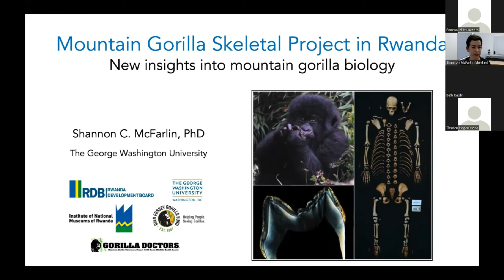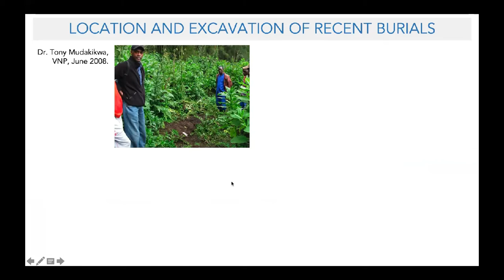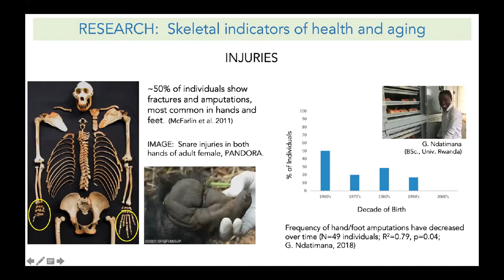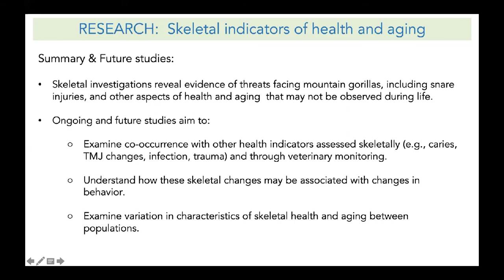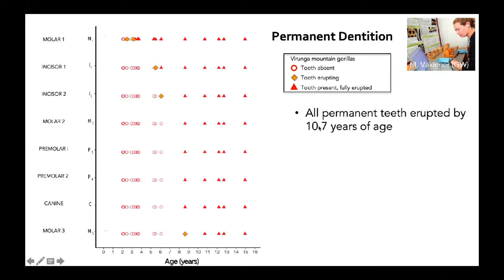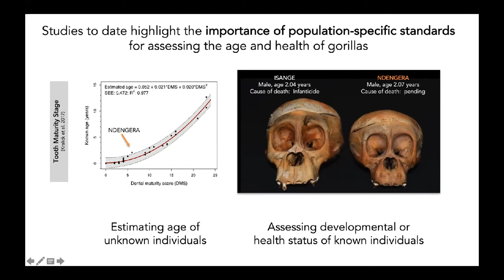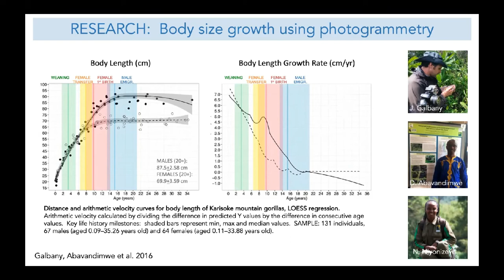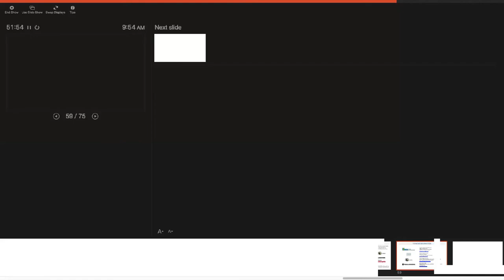CoEB seminar series-Dr. Shannon McFarlin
Seminar Title: The Mountain Gorilla Skeletal Project in Rwanda: Recovering new insights into mountain gorilla biology and life history.
Abstract
Regular research and monitoring of mountain gorillas in Volcanoes National Park, Rwanda, has been conducted almost continuously since 1967, and has contributed substantially to our current knowledge of gorilla behavior, ecology and health. In 2008, we established the Mountain Gorilla Skeletal Project, a multi-institutional partnership to assist the Rwanda Development Board’s Department of Tourism and Conservation in the recovery and curation of existing skeletons of mountain gorillas from the park, and help build capacity for their long-term preservation as a scientific and educational resource in Rwanda.  Over 160 mountain gorillas are now represented in the skeletal collection, in addition to golden monkeys and other mammal and bird species from Volcanoes National Park, creating new opportunities for education and training and catalyzing new areas of research.  We discuss a range of studies to date that have yielded important insights about the morphology, behavior, development and aging, and health of mountain gorillas.  These findings demonstrate the unique value of skeletal and other morphological datasets as a complementary source of information about the evolutionary and conservation biology of these endangered great apes.
Partner institutions:
Rwanda Development Board’s Department of Tourism and National Parks
Dian Fossey Gorilla Fund International
Gorilla Doctors
National Museums of Rwanda
Biography
Dr. Shannon McFarlin is an Associate Professor in the Department of Anthropology and Center for the Advanced Study of Human Paleobiology at The George Washington University, U.S.A., where she engages in teaching, mentorship and research in biological anthropology and primatology.  A particular focus of her research is on understanding factors that influence variation in the growth, development and life history strategies of primates by pursuing two main avenues of study - integrating morphological, behavioral and other datasets collected from living primates, with detailed investigations of their naturally accumulated skeletons for the retrospective information they can reveal about primate biology and behavior during life. Dr. McFarlin’s research is highly collaborative and interdisciplinary - with wildlife management authorities, scientists and conservationists, and students - and centers around the integration of laboratory and field-based investigations of wild primate populations that have been the focus of long-term observational studies. As a primary focus of her work since 2008, Dr. McFarlin maintains active collaborations with the Rwanda Development Board’s Department of Tourism and Conservation as a co-director of the Mountain Gorilla Skeletal Project, alongside other core partners from the Dian Fossey Gorilla Fund International, Gorilla Doctors, National Museums of Rwanda, and other institutions.